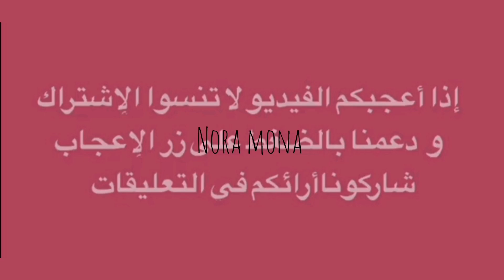تعليم تنبات بالعقيق المهرس نبتي قفطان العيد في يوم واحد تنبات وريقات بدون رشمة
تعليم تنبات بغيتي رشمة خفيفة وزوينة تطبيقها في جلابتك او قفطان شوفي معاية هاد رشمة بالعقيق مهرس